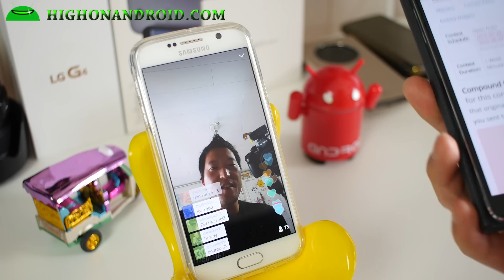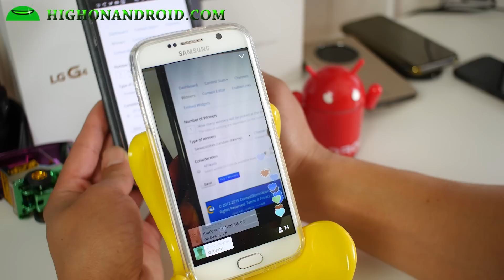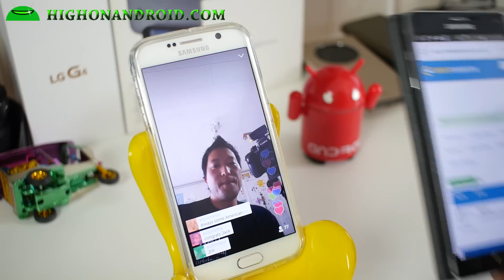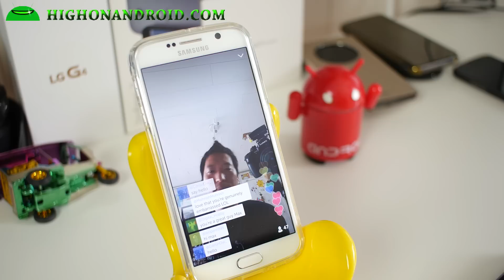LG G4 Giveaway Contest Winner Annoucement!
John "Jack" Kennedy wins LG G4! CONGRATS!  I already e-mailed you, make sure you reply back with your address so I can send you the new phone!

There's still BIG Android Giveaway that's ending in a few days, don't forget to enter here:

Camera used for video:
Panasonic GH4 + Metabones Speedbooster + Sigma 18-35mm Lens

Wanna get really High on Android?